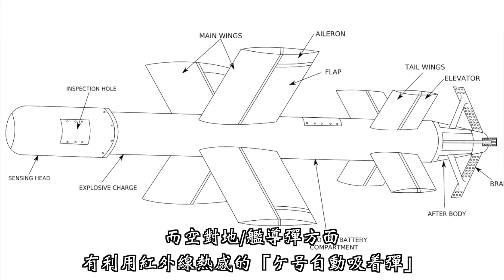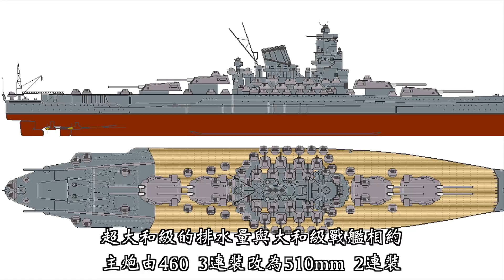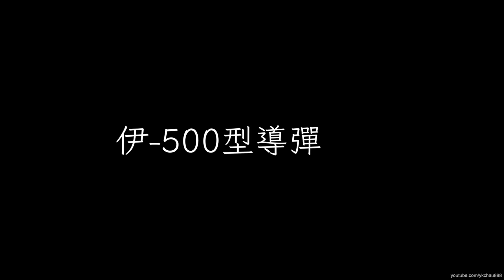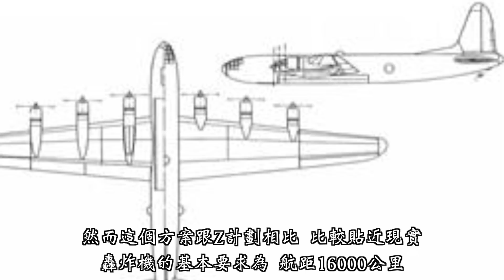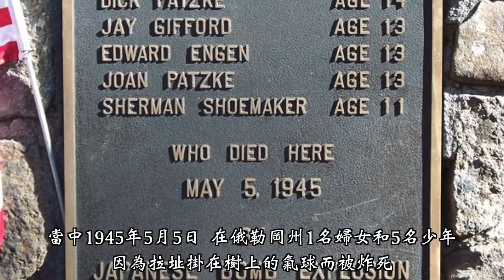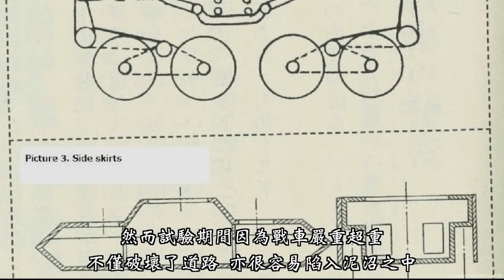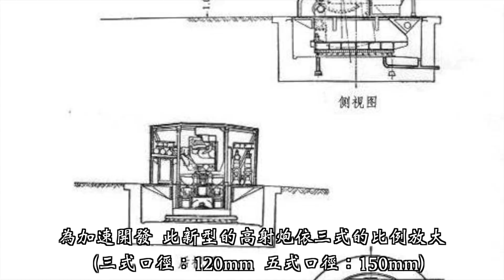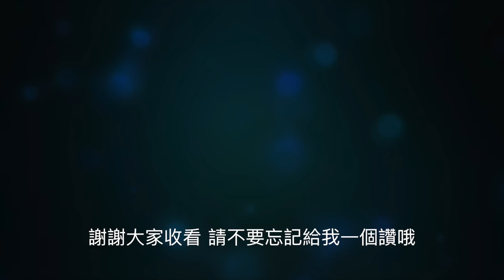二戰日本 10款 為扭轉敗局 而設計的武器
二次世界大戰對世界的傷害十分大，但也充份發揮了人類的創造力，因為明治維新，令二戰時期日本的科技水平在亞洲一直處於領導地位，然而對上地球另一端的美國，也許只能開發更先進的武器，方能與之抗衝⋯⋯

00:00 - 伊400 型潛水航空母艦
01:45 - 誘導導弾
03:41 - 彩雲偵察機
05:17 - 超大和級戰列艦
07:05 - 伊-500 導彈潛艇
08:05 - K-200 噴氣式水上飛行艇
09:37 - 富嶽轟炸機
11:57 - 風船爆彈
13:21 - O-I 型120噸重戰車
14:37 - 五式150mm防空炮

 (0分41 圖應為英國M2潛艦, 感謝 1227briankuo 指正.)

Credit & Reference:
"Big Rock", "Dreams become real", "Exciting Trailer", "Failing Defense", Impending Boom"